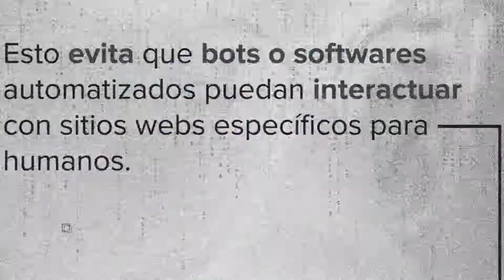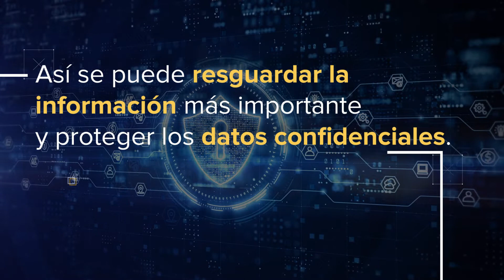¿Captas el CAPTCHA?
Descubre cómo funcionan los test de Turing públicos y automáticos para distinguir a los ordenadores de los humanos, esas sencillas pruebas que se hacen desde los 90s para asegurar que “no eres un robot”.